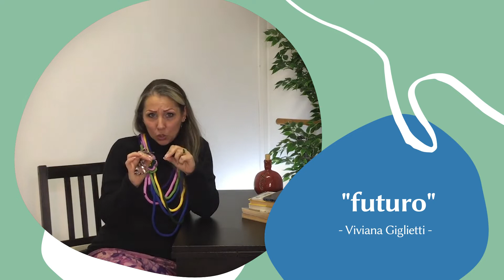Le parole magiche | 15 | Prospettare uno scenario futuro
Nuovo appuntamento in cui la nostra docente ci offre un altro ingegnoso sistema per aiutarci nel processo di conversione di un eventuale cliente.

La parola magica del giorno è: "futuro"

Docente: Viviana Giglietti

Per approfondire la formazione:
I miei CORSI online ↓↓